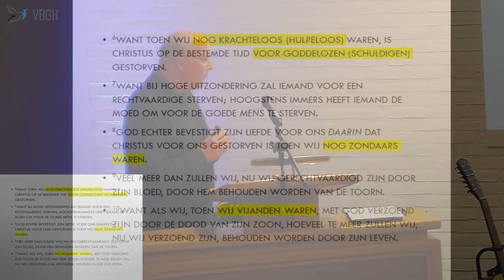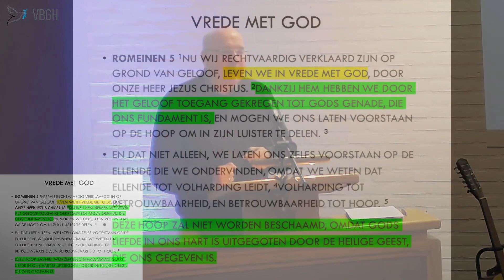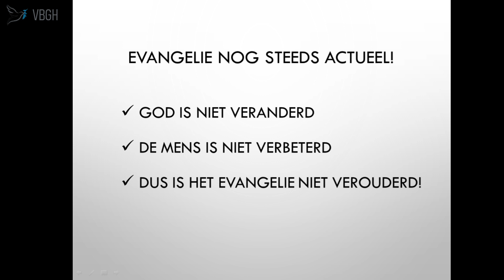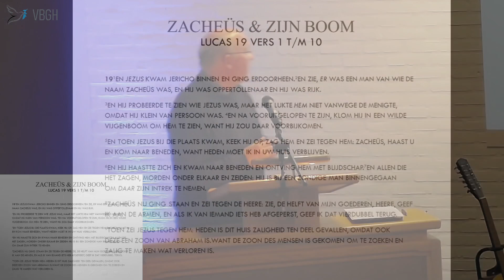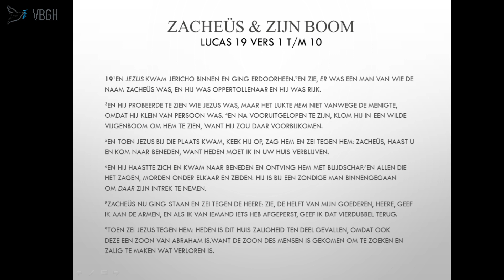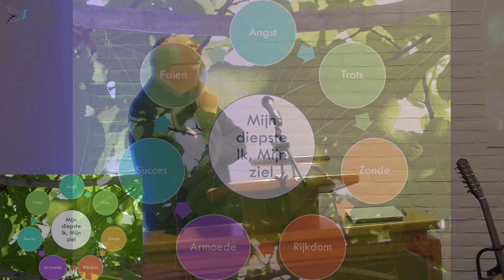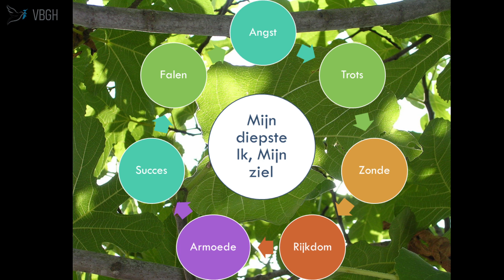De boom van Zacheüs | G. J. Vernhout | VBGH de Rank | 04-12-2022